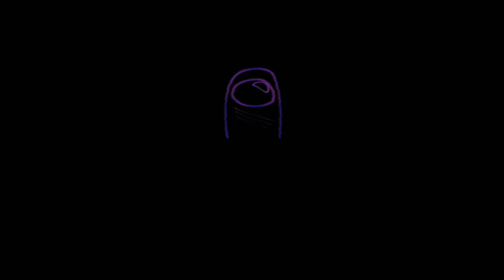BATTLE FOR ROBUX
5 Contestents Have To Battle For Millions Of Robux! :D

Just a normal object sho- .

Ĩ̶̧̫'̴̿ͅm̴̼̮̈́͝ ̷͍͖̎s̵̨͉͂t̷̘̘̏͒i̸͉͝l̸͍̭͒l̵̳̐̂ ̷̗̎h̷͕̍ę̵̍r̷̰̀́ḙ̶͊.̶̜̝̾̓ ̶̦̼̆Ȋ̵͕̂'̵̟̊v̷̜̬̚ê̴͎̻ ̶̖̀̀a̸̗͌l̷̨̦͠w̶̗̒a̶͔͘ý̸ͅs̸̥̺͆̂ ̴̠͐̏ḅ̴̙͛e̸̬̖͗ȅ̴̘n̸͈̉̇ ̸̙́h̶͚̎͝ę̴̡̀̚r̶̡͗e̸͈̊.̷̞̪͂͠ ̷̜͚̌A̵̮̒n̷͈͗͘ď̷̹̅ ̴͔̦̂͑Ḯ̶̜'̶̰̩͗͛l̵̯̤͆̒l̶̡̕ ̵̨̬͊̀m̴̡̝͌͋ä̸͓̫́̏k̵̩̭͛̋e̴̥͛̓ ̸̳̮̏̑s̷̟̮͠ū̷͆ͅr̸̺̾e̵̼͛̕,̵̬͕̐ ̵̫̊m̸͎̮̈́͝ÿ̶͇̗́ ̴̣͠m̸̥̭͌ḁ̴̕r̶͖͝k̸̖̂ ̷̽́ͅḭ̷̌s̸̘̘͂͛ ̵̦͆͝p̸̥͗͝ȇ̷͔̦̋r̷̩̪͐͐m̵̢̌͘ă̷͔͂ṉ̴̞̆́e̸̙̐̈ṅ̵̫̲t̷̺͔͗.̴̨͔̑͒